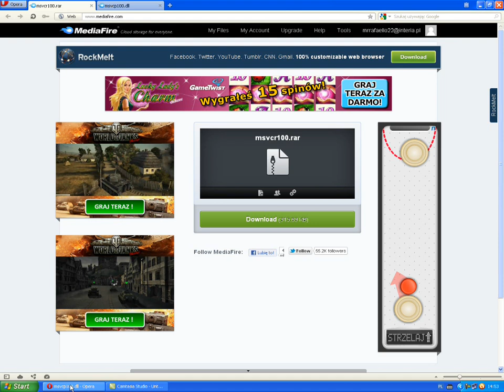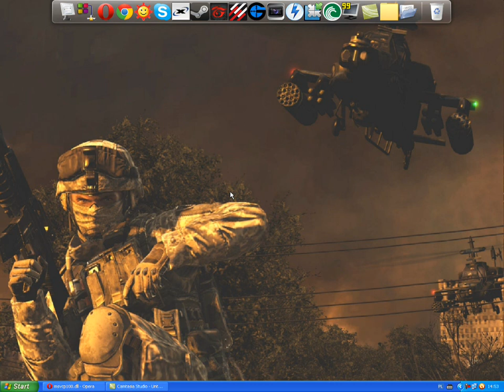Jak naprawić przeglądarkę serwerów w grze Call of Duty Modern Warfare 2 Multiplayer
msvcr100.dll